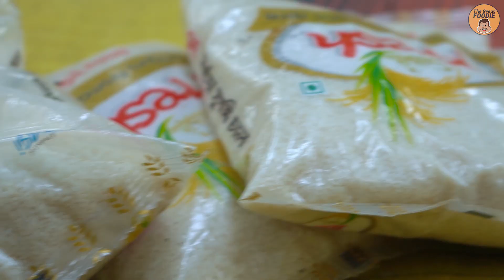2 Giant Guys Eating 5 KG Fried Chicken Wings, 24 Pieces Eggs, 5 KG Rice & 3 KG Kalojam Sweet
Two king guys eating 5 KG fried chicken with 24 pieces eggs and 5 KG rice with 3 KG kalo Jam Sweet.